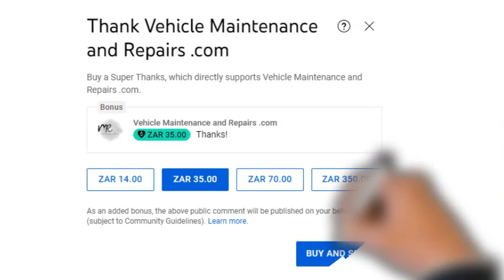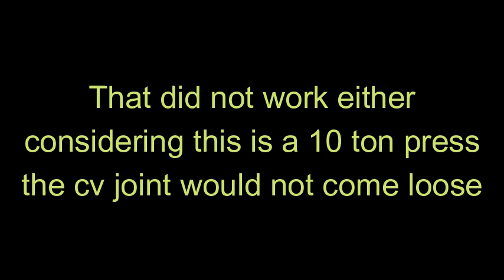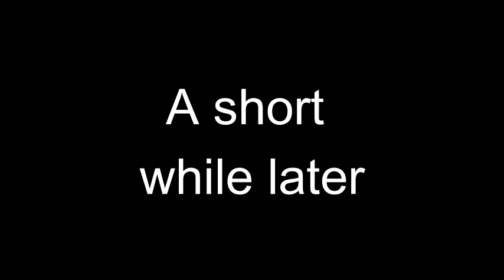Hyundai i10 1 1L 2013 model Front Wheel Bearing Replacement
A wheel bearing is a straight forward repair, but sometimes things just do not go according to plan, as you will find out in this video where I replace a front wheel bearing on a Hyundai i10, enjoy the video and please comment as I love to hear from you, until next time,
SAFE MOTORING.